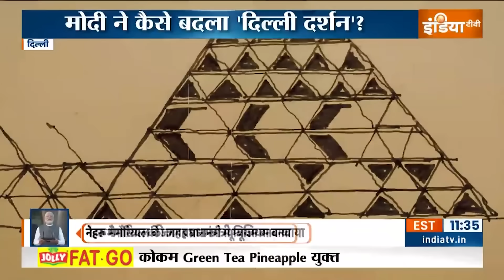Special Report : नरेन्द्र मोदी ने कैसे नई दिल्ली को बदल दिया? | Convention Centre | New Delhi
नरेन्द्र मोदी ने नई दिल्ली बदल दी है.. कैसे.. आज खुद नरेन्द्र मोदी ने ये समझाया.. जिस नई दिल्ली को लुटियंस ज़ोन कहा जाता था.. जिसके बारे में कहा जाता था कि वो अंग्रेजों ने बनाई वो नई दिल्ली धीरे धीरे करके पूरी तरह से बदल रही है और उसका एक और बड़ा लैंडमार्क आज से बदल गया है.. देश के किसी भी कोने से जब प्रगति मैदान आते थे तो क्या देखते थे.. अब प्रगति मैदान आएंगे..तो कुछ नया पाएंगे.. सिर्फ प्रगति मैदान ही नहीं बदला है.. बहुत कुछ बदल गया है.. मोदी ने आज कहा है कि नई दिल्ली का ये नया नक्शा विरोधी आपको नहीं बताएंगे.. बदली बदली दिल्ली को इस रिपोर्ट से समझिए...